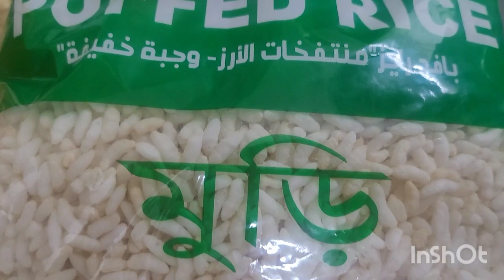കാസറഗോഡ് പെരുന്നാൾ അപ്പങ്ങൾ ||kl-14 eid special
കടലാച്ചി. കൊട്ടാച്ചി. ബെളച്ചി
. പൊരിയപ്പം